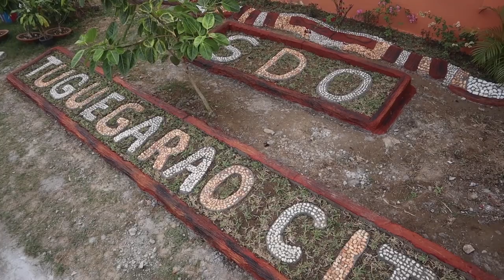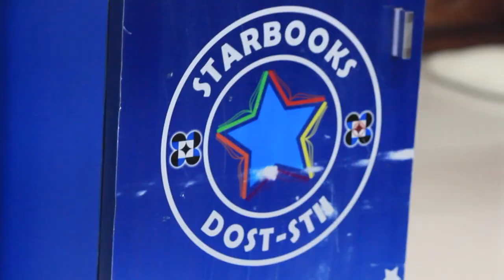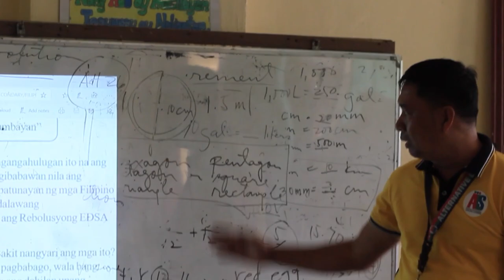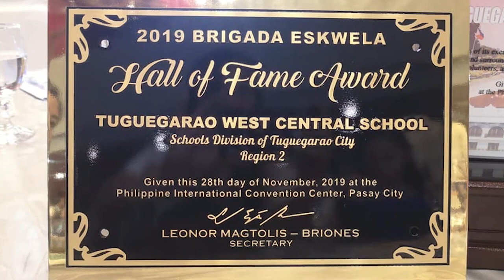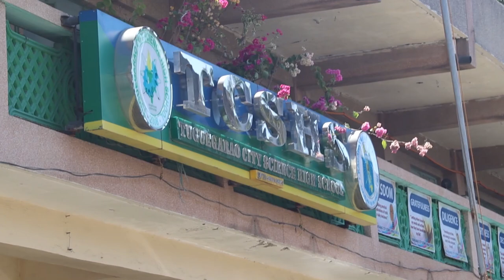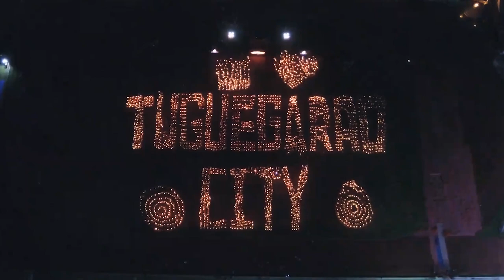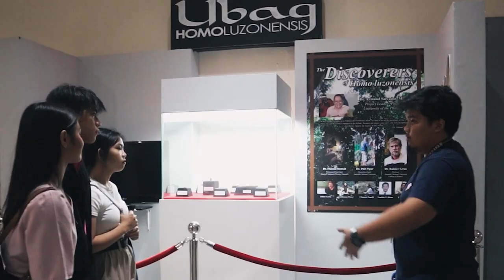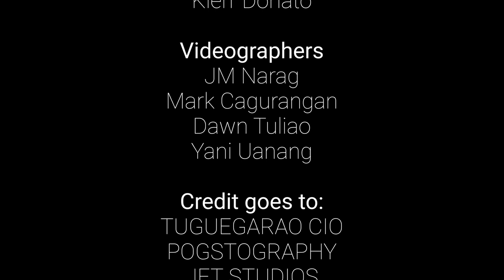NSPC 2020 (Music Video) - Tuguegarao City